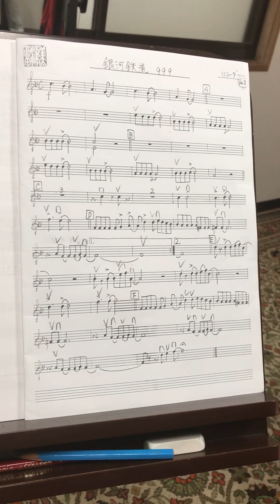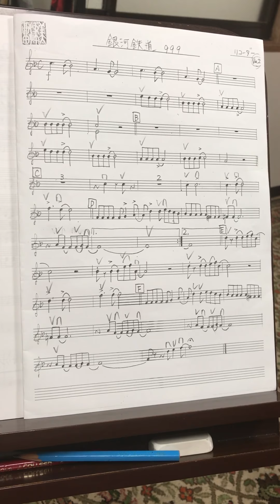銀河鉄道999 ２nd